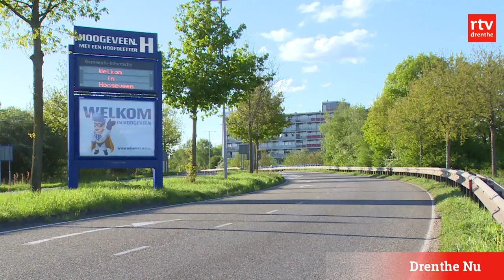FlixBus-avontuur pakt zeer succesvol uit voor busbedrijf Lanting in Hoogeveen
Het Duitse lange afstandsbedrijf FlixBus wordt steeds groter en dat is goed voor busbedrijf Lanting in Hoogeveen. Zeventig van zijn mensen heeft busondernemer Nick Lanting inmiddels aan het werk voor FlixBus.